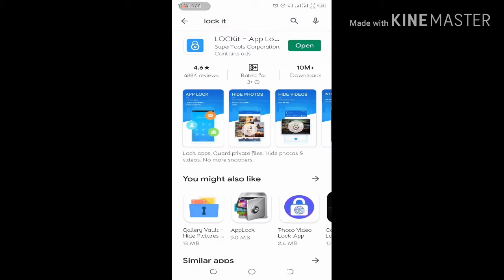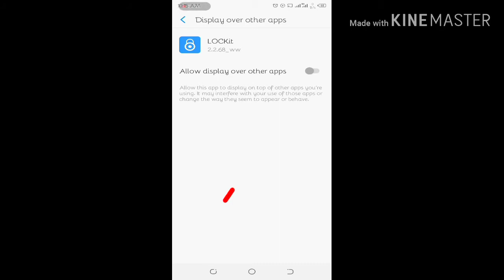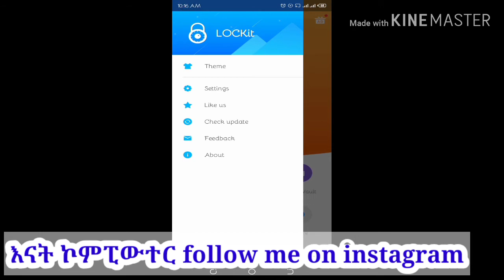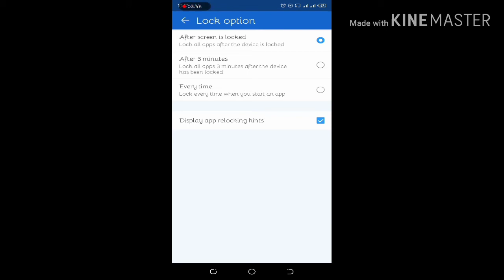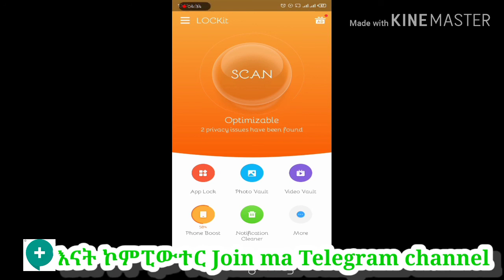አፕልኬሽኖች ራሳቸውን መጠበቅ ጀመሩ ጥንቃቄ ለፋይሎቻችን How_to_Lock_Your_Phone_Applications_Care_for_our_files